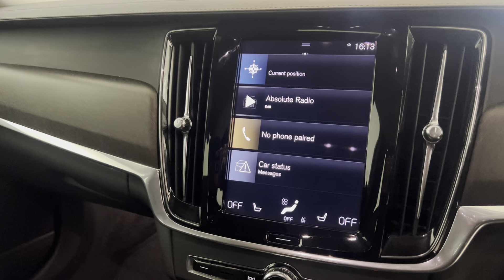2020 Volvo V90 2.0 D4 Cross Country Plus 5dr AWD Geartronic Video Walkaround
2020 Volvo V90 2.0 D4 Cross Country Plus 5dr AWD Geartronic Video Walkaround